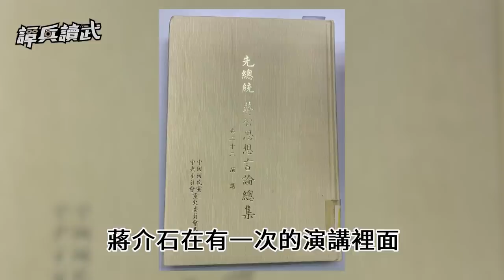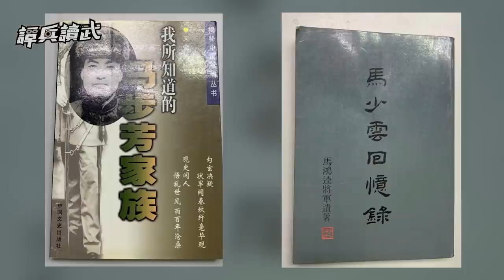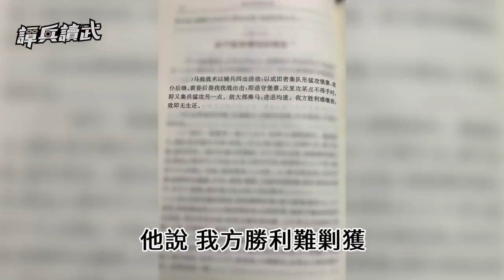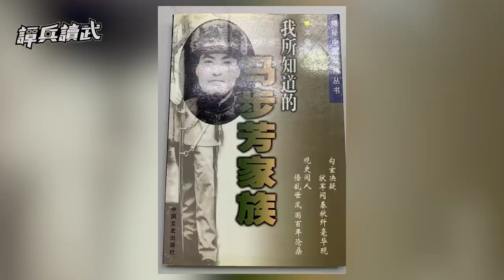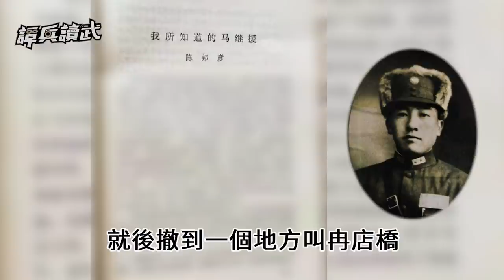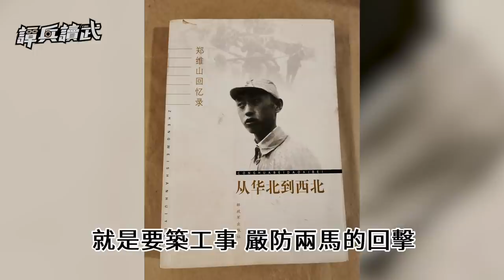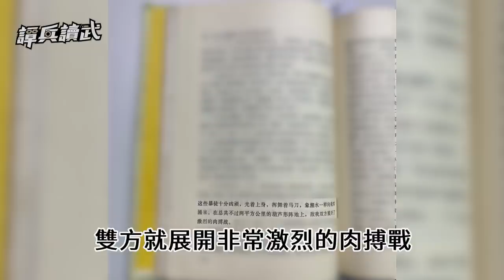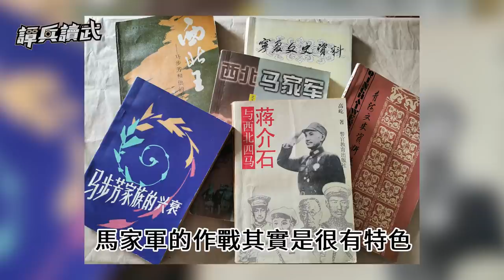【譚兵讀武EP65】民國馬背上的傳奇軍刀 信奉真主的馬家軍屠殺上萬紅軍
好傳奇的軍隊！

●本集主要內容：
00:00 「青馬」波浪式衝鋒　連攻七晝夜團滅2萬紅軍
11:48 「馬家軍」狠又詐　打出彭德懷最在意的兩場敗戰
18:21 少年戰神「馬繼援」超級帥　血戰蘭州之後去哪裡？